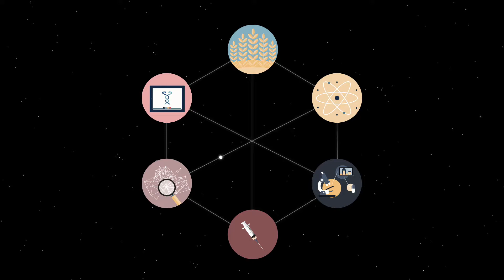Film de pérsentation du Département facultaire de soutien académique (DFSA)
Réalisation: SAM